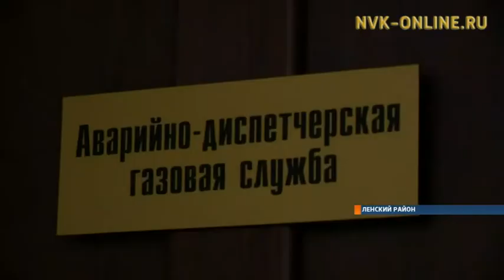Жалобы жителей Ленска на температурный режим сократились благодаря онлайн-наблюдению